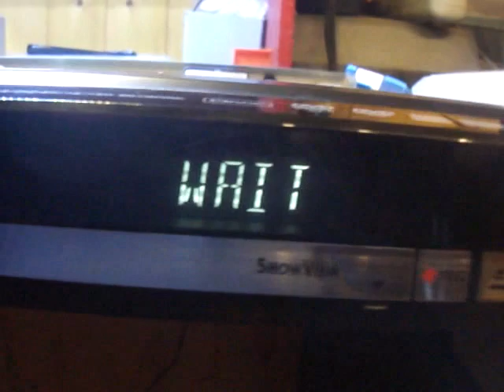# 9 - Live changement condensateur sur enregistreur numérique Panasonic DMR-EX87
Live réparation d'un enregistreur numérique DMR-EX87 ! Les condensateurs usé et gonflé étaient à l'origine de la panne (ne s'allume plus) !!! Vidéo longue et pas trop intéressante mais pour les novices, ça peux aider ! La vidéo est brute, sans montage a part la musique !!!